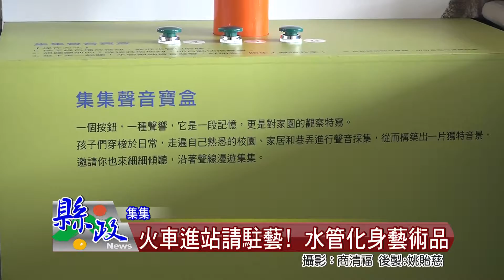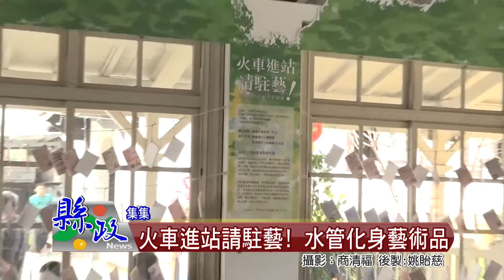火車進站請駐藝! 水管化身藝術品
將藝術教育帶進偏鄉！集集鎮公所特別和趨勢教育基金會合作，在集集國小和國中舉辦一連串的藝術創作課程。最後將做好的作品擺放在集集火車站提供大家來聽來玩，公所為此特別舉辦熱鬧的記者會，並邀請遊客集集都要來玩玩看。